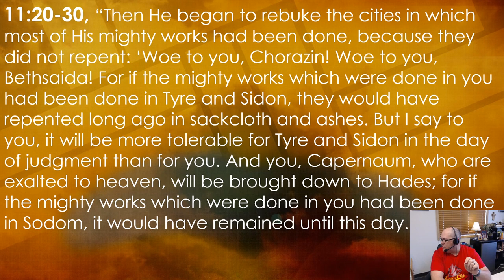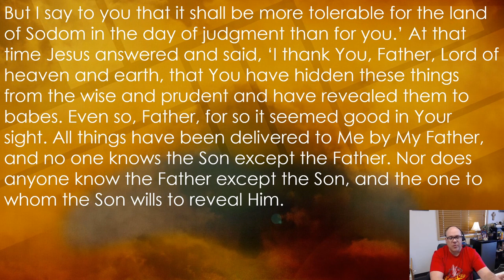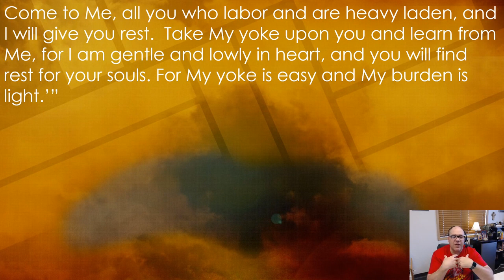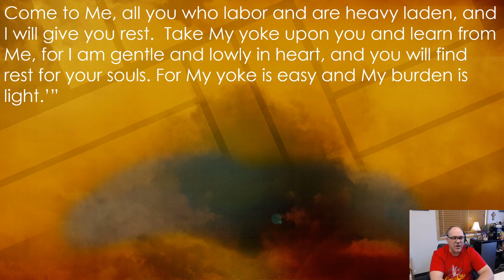Matthew episode 30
A verse by verse study, daily devotional and meditation on the Gospel of Matthew.